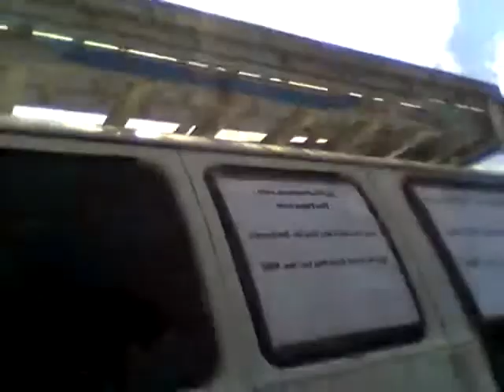American Legion At JaxBeach S. 4th st.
JaxProPainters.Com  Pressure washing the exterior of building...